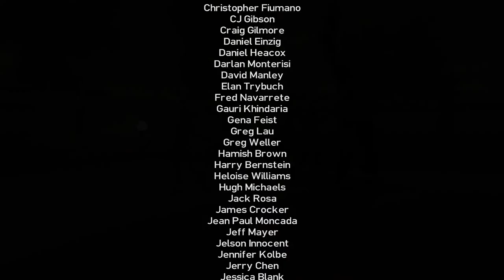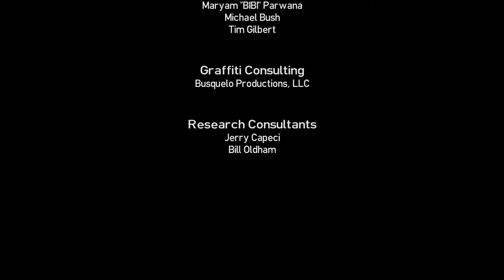Grand Theft Auto Episodes from Liberty City Part 12 Ending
FPS Bugs
100% Tomorrow